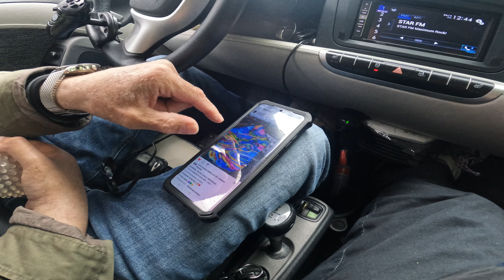TOUR POR TEUFELSBERG, UMA MONTANHA DE ARTE EM BERLIM FEITA DE ESCOMBROS DA GUERRA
Venha embarcar em um tour guiado em Teufelsberg, na Alemanha. Uma montanha construída com os escombros da segunda guerra mundial e que hoje é um grande museu de arte urbana e graffiti. Nosso guia será o Peter, esse simpático amigo que nos recebeu e, até então, era o curador artístico do local. Ele nos contou um pouco da história do lugar, mostrou alguns trabalhos da parte exterior dos prédios e ainda disponibilizou um espaço para que o Pedro e o Tião também pudessem deixar suas pinturas. Infelizmente, devido ao furto dos nossos equipamentos e material gravado durante o projeto CONTRATEMPO, perdemos a entrevista completa que fizemos com o Peter, bem como as imagens do interior dos prédios e da torre, salvando apenas esse papo introdutório de reconhecimento do espaço assim que chegamos por lá. Junte-se a nós nesse passeio guiado e venha conhecer um pouco de Teufelsberg!